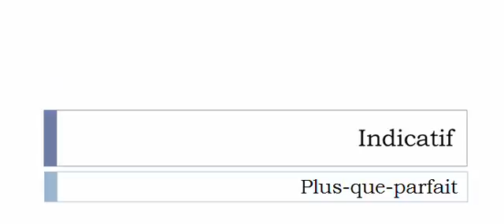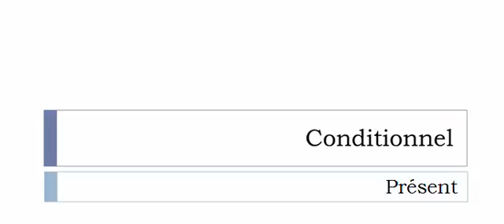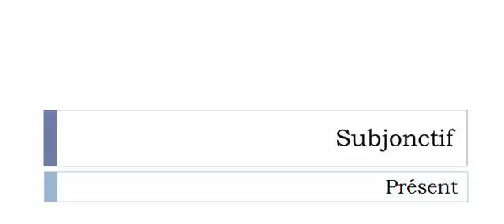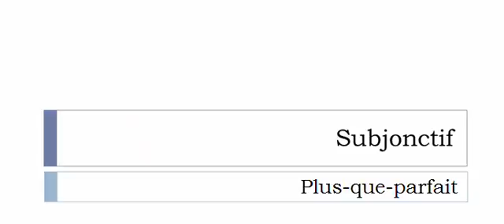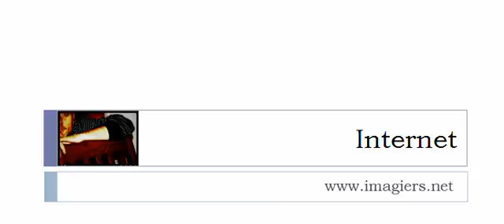Französisch lernen = Konjugation = Convier